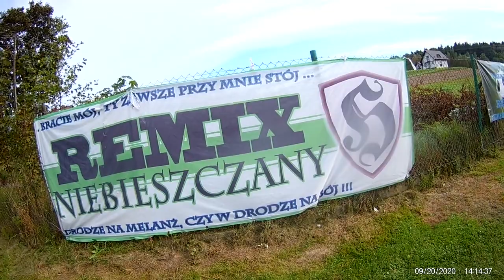projekt niebieszczan 1.2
dcgdcxdvdf